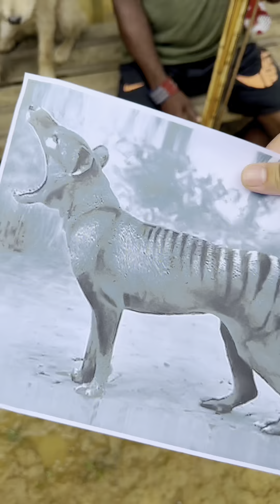进入原住民的村庄#探险